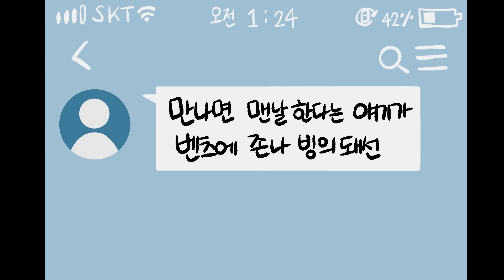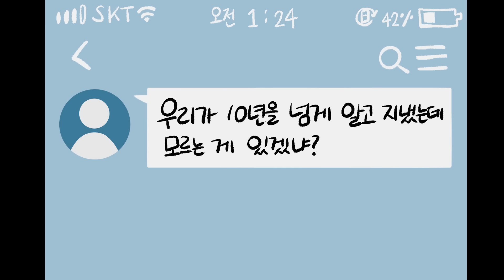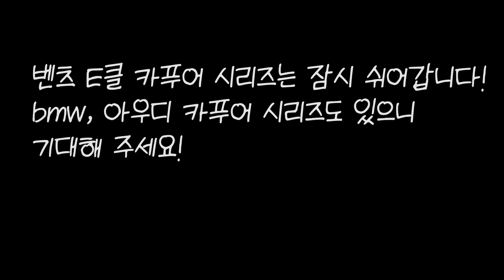27살, 나는 카푸어가 되었다 (5화) [영상툰]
벤츠랑 헤어지고 싶어도 못 헤어지게 될 수도..
재밌게 감상하세요!

안녕하세요!
옴니버스식 이야기를 들려드리는 아리의 이야기 채널입니다.
공포와 감동, 현실적인 이야기들을 주된 주제로 삼고 있습니다.
현실과 비현실을 오가는 소름돋는 이야기를 재밌게 봐주세요!
감사합니다.^~^

대본, 그림, 편집, 여자 성우/ 아리
남자 성우/ 홍지민님